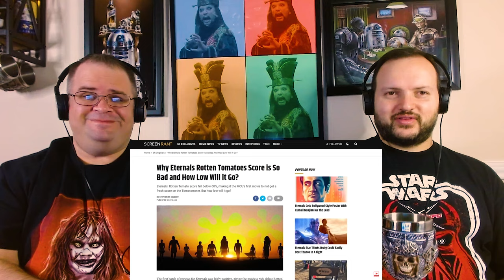Eternals: Pitch Meeting | REACTION!!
Join us Fam, as we react to the Pitch Meeting for Eternals. It's full of powerful superheroes that no one has ever heard of, and because they made it into a movie instead of a series, you will never know much about them. Enjoy Fam!